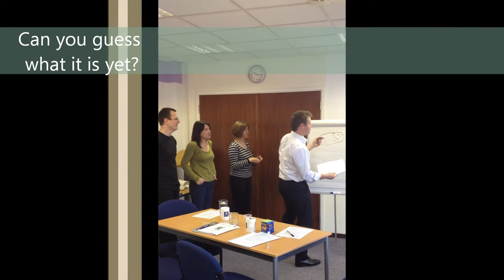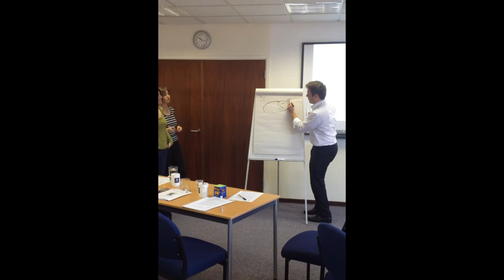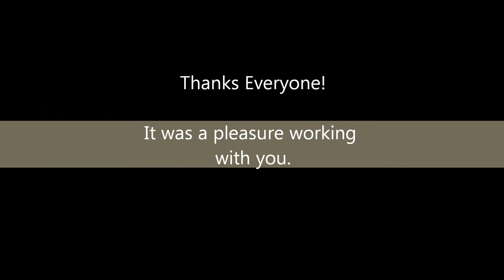Newbury Exec Development Day youtube version.wmv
The senior management team at Newbury Building Society came together on 31st January 2012 to think about Navigating the Cs of Business.  As theses picture show, it was a day of reflection, challenge and experiential learning and as with everything we do at LJA, there was a lot of laughter, too!